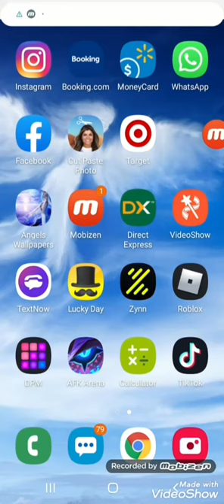Miami Dade curfew time message. Time to find local parking lot